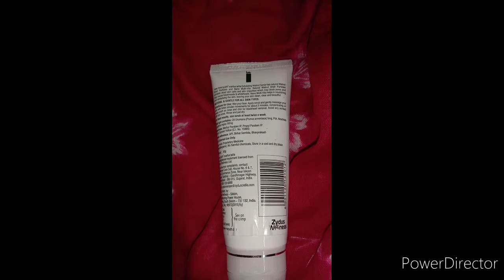Everyouth scrub honest review in Bengali,2020